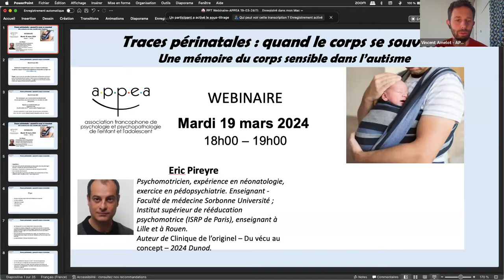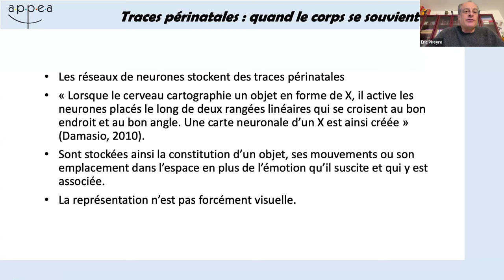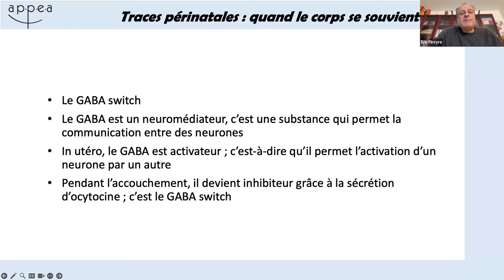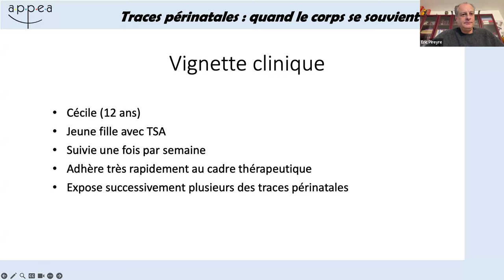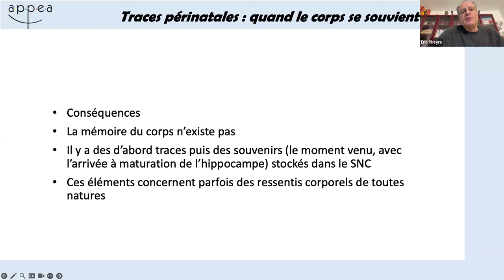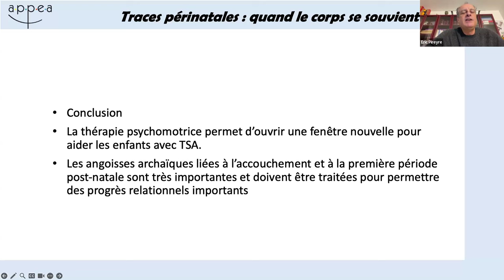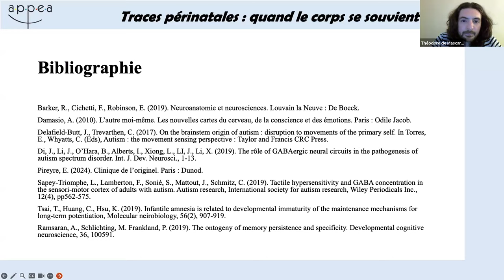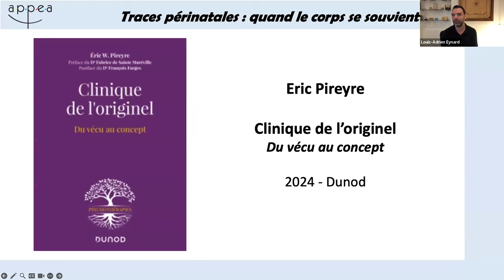Replay Webinaire gratuit - Traces périnatales : quand le corps se souvient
Replay Webinaire gratuit - Traces périnatales : quand le corps se souvient - Une mémoire du corps sensible dans l’autisme
Direction du webinaire : Louis-Adrien Eynard & Caroline de Mascarel
Technique : Vincent Amelot
Modération : Théodore de Mascarel & Vincent Amelot